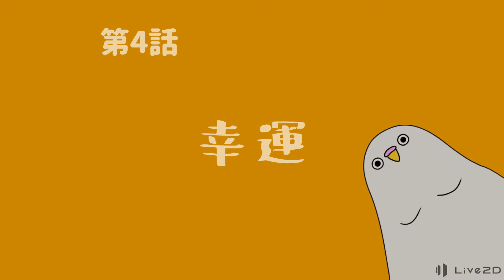※閲覧注意 いつのまにか体中○○だらけに‼【インコのましゅマロ】漫画 4話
SNSで投稿中の4コママンガ「インコのましゅマロ」の第4話。

自宅で飼っているペットのセキセイインコとの生活を描いてます！

SNSで載せている漫画に興味を持ってくださった方は下記URLより最新話ご覧いただけます。